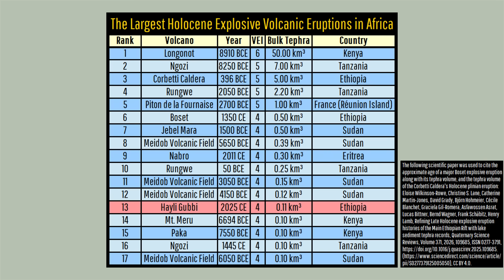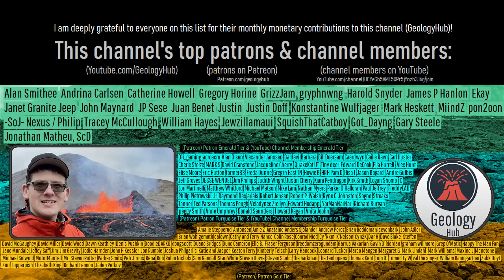Hayli Gubbi Volcano Update; Ashfall Possible on Mt. Everest, Geologist Analysis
A major explosive volcanic eruption occurred in Ethiopia, and now there is the potential for some volcanic ash to fall on the summit of Mount Everest. As absurd as this might sound, it is completely true, all due to one of Africa's largest explosive volcanic eruptions in the last millennia. Today's video discusses the eruption of Hayli Gubbi (which may or may not have ended yet) via the knowledge and analysis of a geologist.

Thumbnail Photo Credit: NASA Worldview, EOSDIS Worldview, (Satellite imagery: Aqua / MODIS), (for November 23rd, 2025). This image was overlaid with text, and then overlaid with GeologyHub made graphics (the image border & the GeologyHub logo).

Sources/Citations:
[1] NASA Worldview, EOSDIS Worldview, (Satellite imagery: Aqua / MODIS, NOAA-20 / VIIRS, NOAA-21 / VIIRS, Terra / MODIS),
[3] VEIs, dates/years, composition, & bulk tephra volume estimates for volcanic eruptions shown in this video which were assigned a VEI 4 or larger and are not the Nabro volcano, Hayli Gubbi volcano, Piton de la Fournaise volcano, Boset volcano, Jabel Marra volcano, or (the tephra volumes only) of the Meidob Volcanic Field or the Corbetti Caldera, are all sourced from the LaMEVE database (British Geological Survey © UKRI), Used with Permission

0:00 Hayli Gubbi Eruption
1:08 Eruption Size Estimate
2:27 No Eruptions in 12,000 Years?
3:46 Precursory Activity